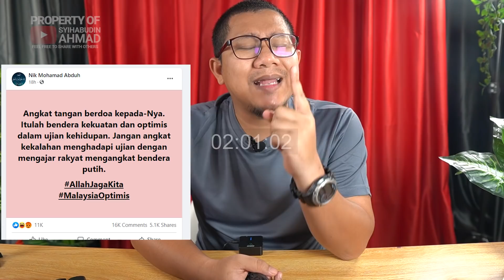#63 Bendera Putih Tanda Kekalahan?